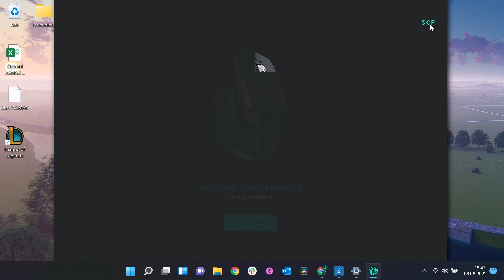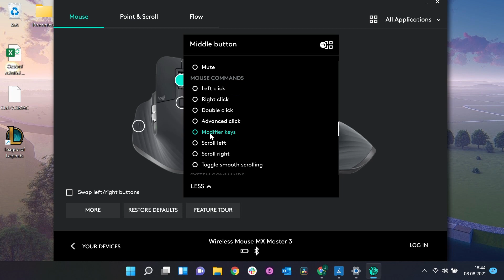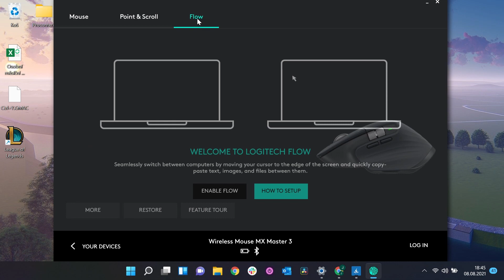Logitech MX Master 3 – Test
⭐  Test a recenze bezdrátové myši Logitech MX Master 3 Advanced

Záložky:
00:00 Držení a zvuk tlačítek
00:38 Test tření podložek
00:49 Kancelářské využití
01:35 Herní využití (FPS)
02:24 Program výrobce